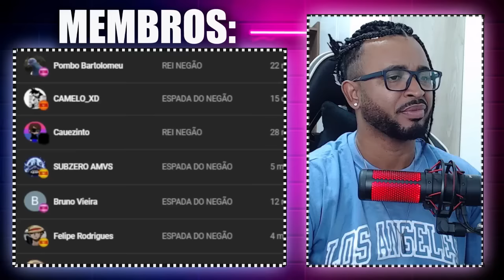LUANGAMEPLAY GANHANDO 2 156 R$ PRA ASSISTIR MARLEY E EU KKKK @clipsdoluangameplay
💻 Configurações do meu PC:

Processador: Fx 8320e
Mobo: Ga970 USB3
GPU: GTX 1660 Super GDDR6